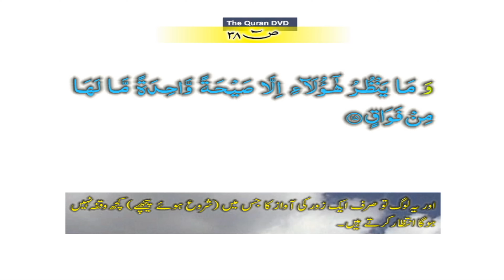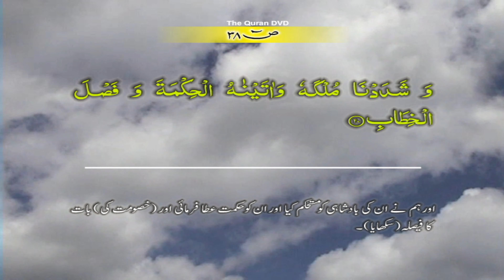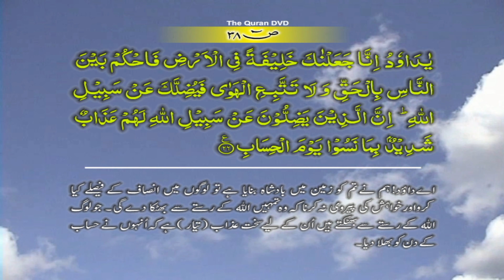Surah-38 Ṣād Ayat No 15 – 26 Ruku No - 2 Word by word learning Quran in video in 4K